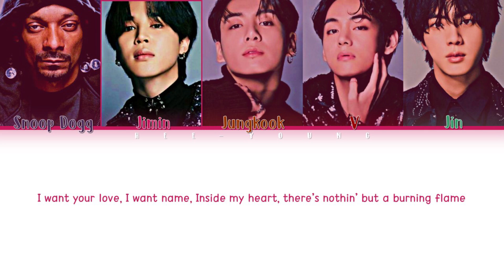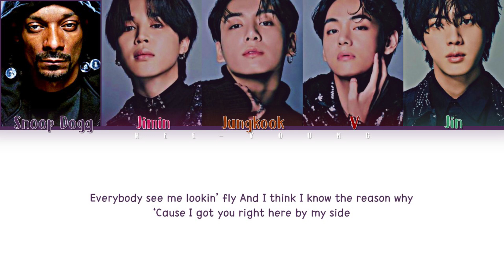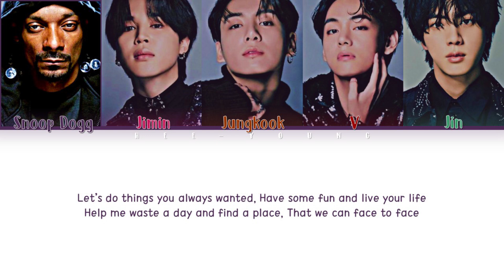Benny Blanco, BTS & Snoop Dogg "Bad Decisions (Acoustic)" (Color Coded Lyrics)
♪ Artist: Benny Blanco, BTS & Snoop Dogg
♪ Song ♫: Bad Decisions (Acoustic)
♪ Album: Bad Decisions (Acoustic)
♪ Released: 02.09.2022